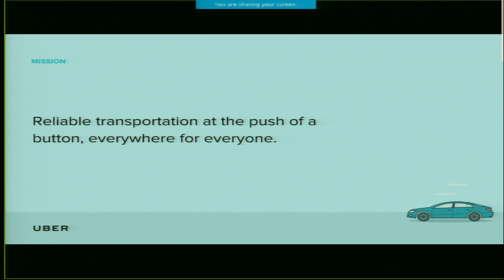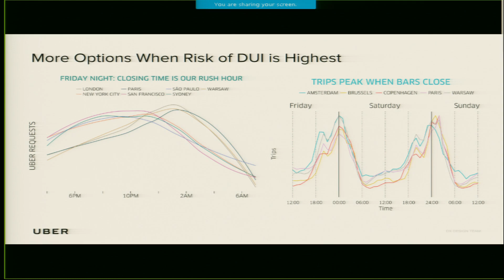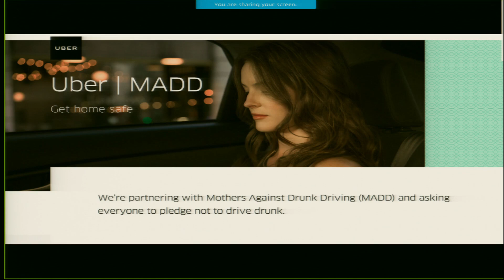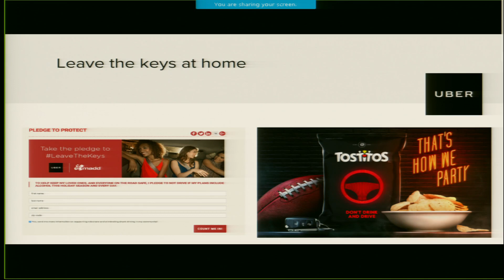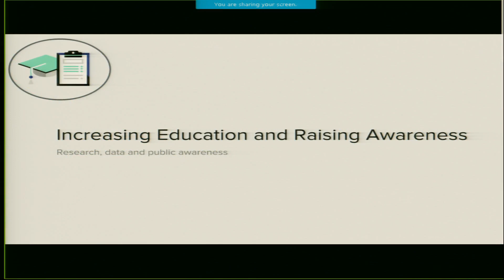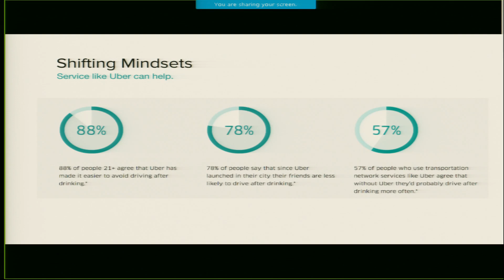5/9/2017 - Panel 2: Anderson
Technology and Innovative Strategies & Discussion

Nadia Anderson
Manager, Public Policy, Road and Traffic Safety
Uber